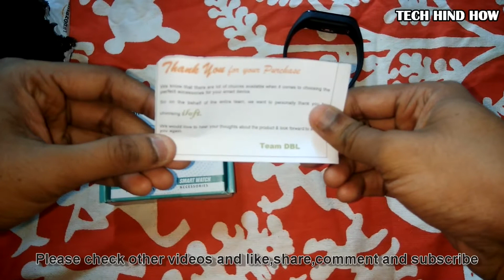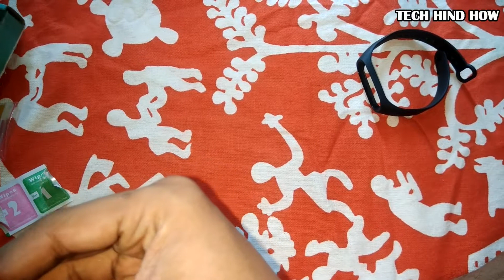Xiaomi Mi Band 4 - Screen Protector Application | DIY | (Hindi)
This video is in Hindi and about " How to apply Screen protector on Xiaomi's Mi Band 4". In this you will get an idea about application of screen protector and all the steps to be followed while applying screen guard..
Initially I thought it would be difficult job and I might have to face Bubble issues but after application I removed bubble by little pressing the guard all over the screen.

Kya aap bhi apne Mi band 4 ke screen ko protect karna chahate he, toh aap apply karsakte he Screen protector.
Ye video he ki kaise aap mi band 4 ke upar screen protector laga sakte he..
Shuruwat me mujhe bhi laga ki ye thoda difficult hoga kyuki bubbles aa jaate he screen guard laagane ke baad. Par wo bubbles thosa press karne ke baad nikal jaate he...

4. SOBO Aquarium submergible water filter WP 1200 F Unboxing| Assembly by Tech Hind How || Hindi ||

9. Happy Diwali/SanDisk Ultra Dual OTG PEN Drive 3.0 32 GB Unboxing/Kingston fake product by THH

12. JIO All in One Plans - Why Jio is taking IUC charges? || 6paise per Min by Tech Hind How || Hindi ||